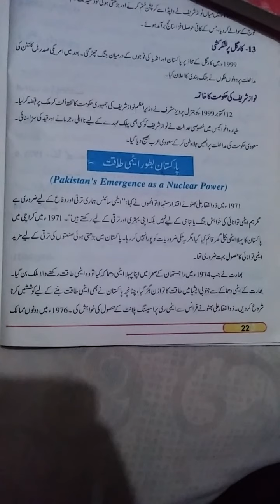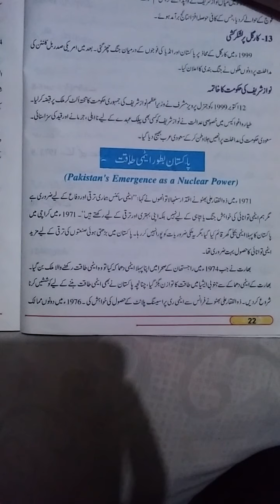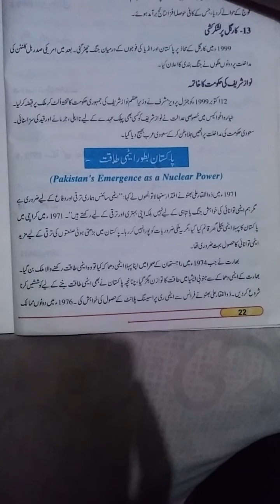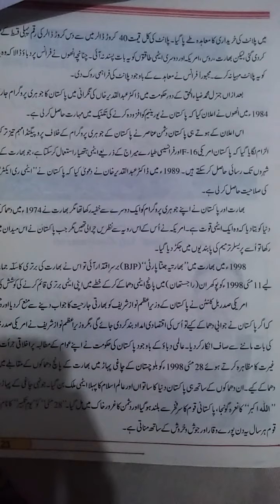10th-P.ST-U1-LQ3-1st Half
Pakistan ka Johri Programme.